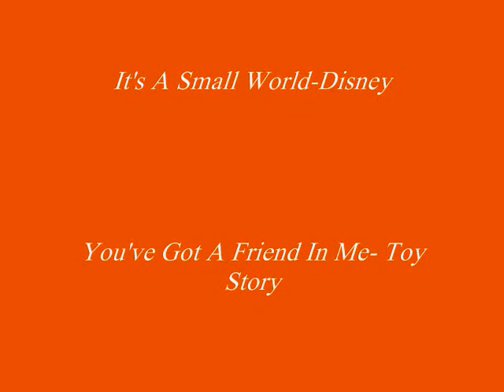Little Mr. & Mrs. Apricot Pageant 2008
The Annual Patterson Apricot Fiesta, Little Mr.& Mrs. Pageant. Too cute!!